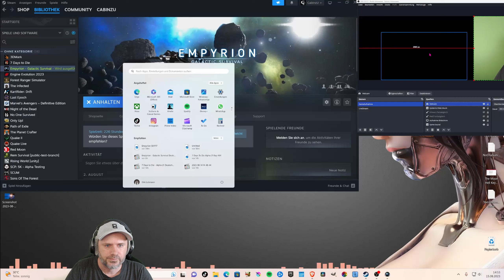Empyrion - Galactic Survival Deutsch ➡️ Neue Freunde finden #18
Ein Empyrion Galactic Survival Single Let's Play mit dem Cabin.

Empyrion – Galactic Survival – Ein Open-World Weltraum Survival Game, bei dem ihr zu Beginn des Spieles auf fremden Planeten notlanden müsst.
Um dein Überleben zu sichern, musst du in aller Survival Manier Craften, die Umgebung erkunden und erforschen, um in einer feindlichen Galaxie zu überleben.
Das Spiel ist eine Kombination aus Weltraum-Simulation, Survival und Shooter Games in der Ego-Perspektive.

           ❤️Schenkt dem Algorithmus  doch einmal eure Aufmerksamkeit :D❤️